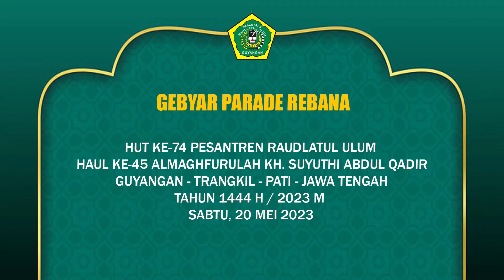Rebana//Al Azka Cebolek//HUT ke-74 Pes. Raudlatul Ulum & Haul ke-45 Alm. KH Suyuthi Abdul Qadir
Parade Rebana Umum dalam Rangka Haflah  HUT ke-74 Pesantren Raudlatul Ulum dan Haul ke-45 Almaghfurulah KH Suyuthi Abdul Qadir tahun 2023